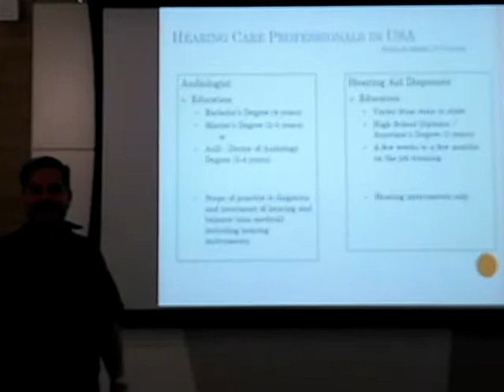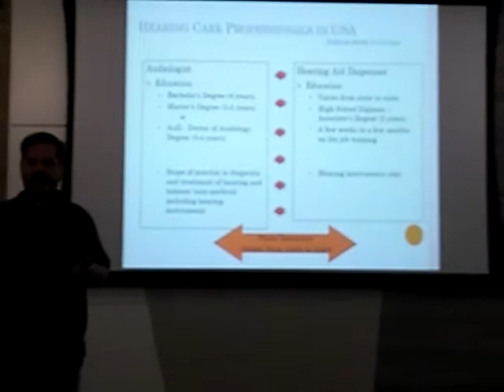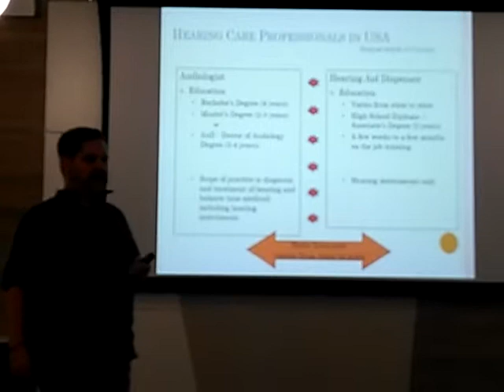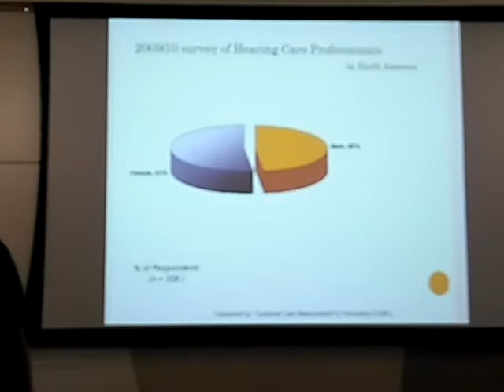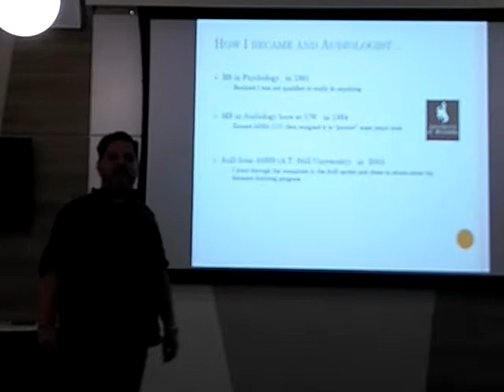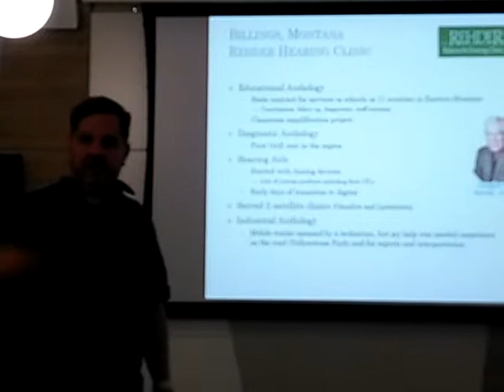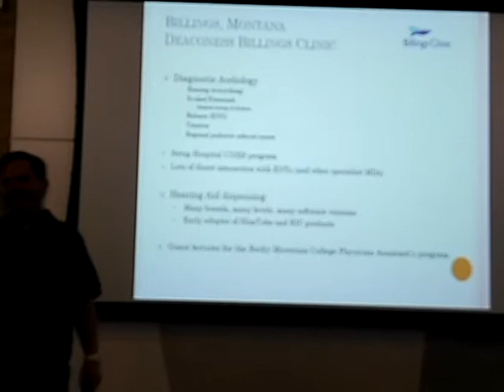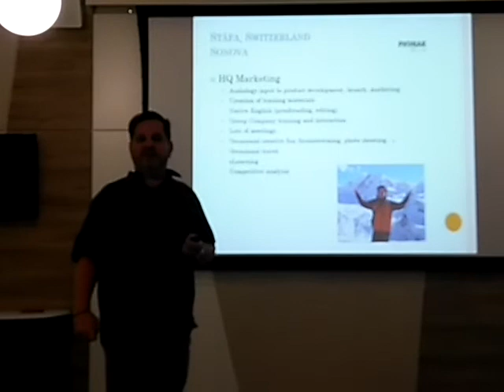Difference between audiologist & hearing aid dispenser plus other tales.